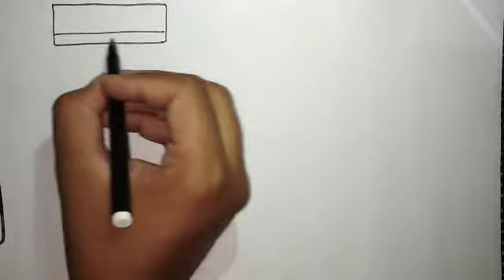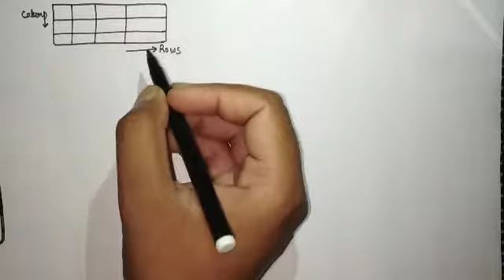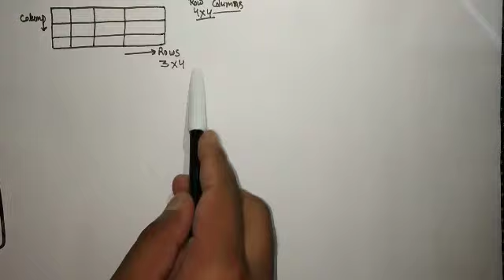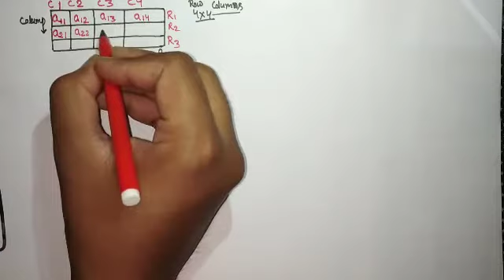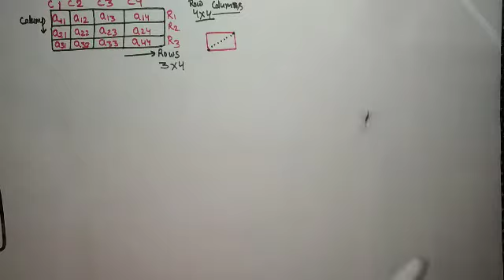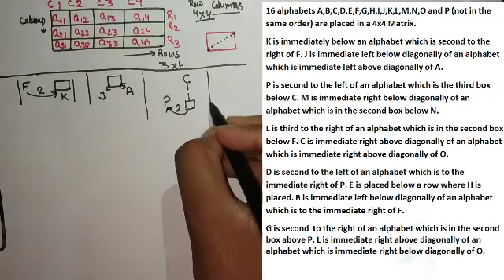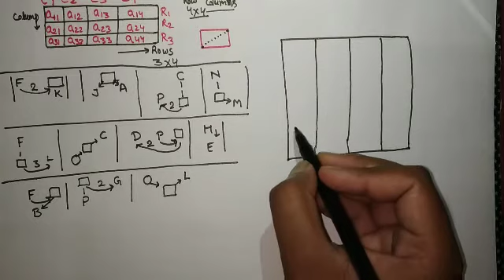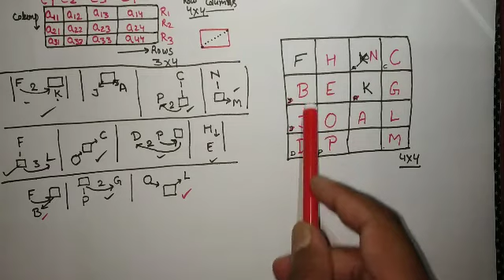Matrix puzzle | SET 02 | SBI/RBI Clerk Mains 2020 | IBPS PO | RRB | LIC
This is 2nd part of the puzzle series, in this video matrix puzzle and basics of matrix discussed.